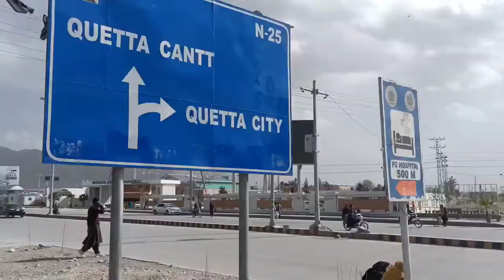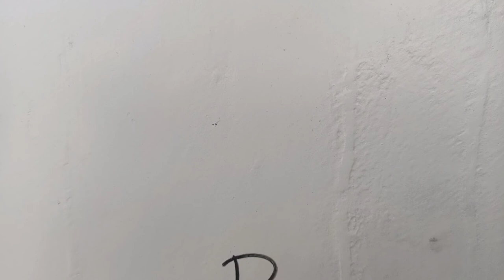Episode 11 |Farrukh Saleem